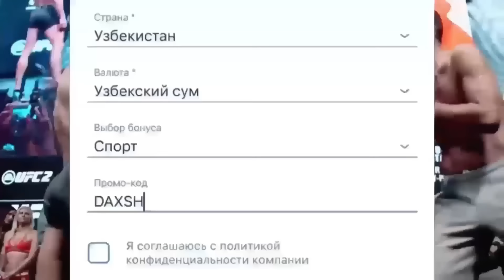HAMZAT CHIMAYEV JANGDAN KEYINGI PRESS KONFERENSIYA! O'ZBEKCHA TARJIMA!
1O OOO OOO  SOM BONUSNI QO'LGA KIRITING!

*None of these images, music & video clips were created/owned by us. We will respectfully removeg anything. We will respectfully